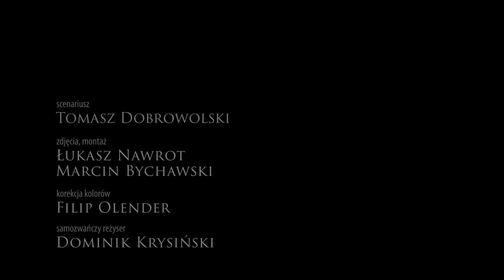Kto pyta, pobłądzi - FZK vol.6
Zdobywca Nagród: dla Najlepszego Filmu, za Najlepsze Zdjęcia,
dla Najlepszej Aktorki Drugoplanowej.
Nominowany w kategoriach: Najlepsze Kostiumy i Scenografia, Najlepsza Muzyka, Najlepszy Scenariusz.